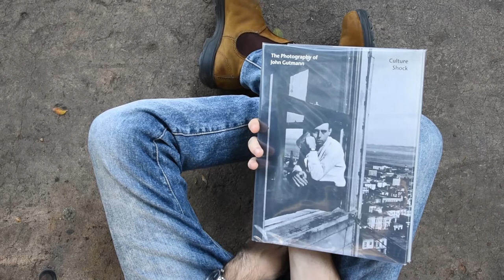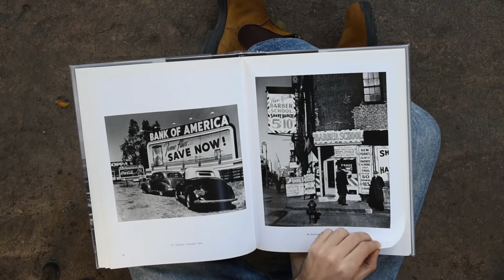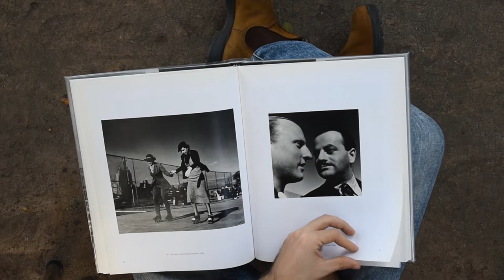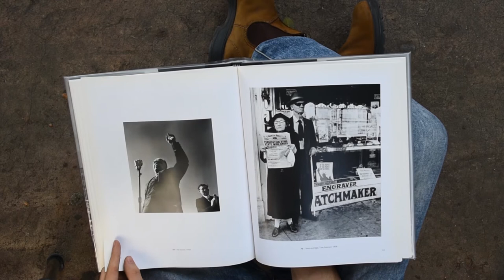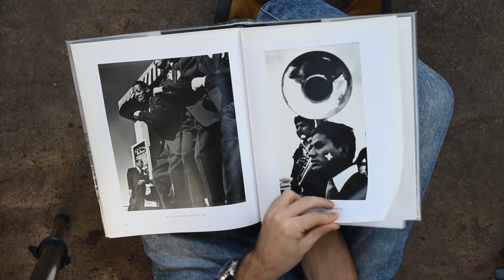John Gutmann -”The photography of John Gutmann- Culture Shock” - by Tamar Leibowitz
Book leafing: Tamar Leibowitz
Photographer: John Gutmann